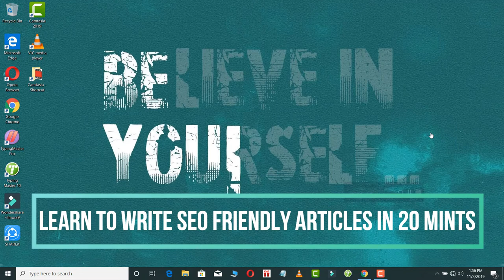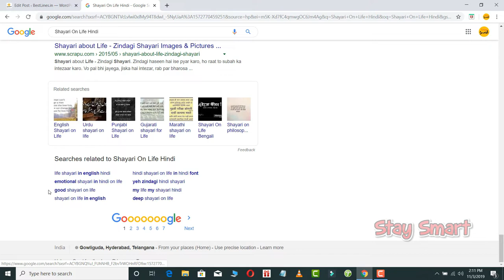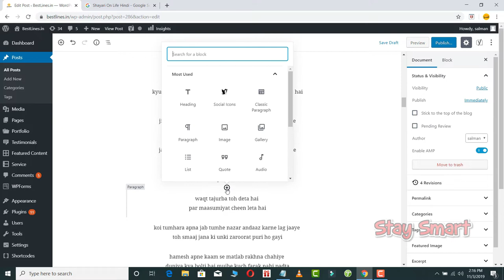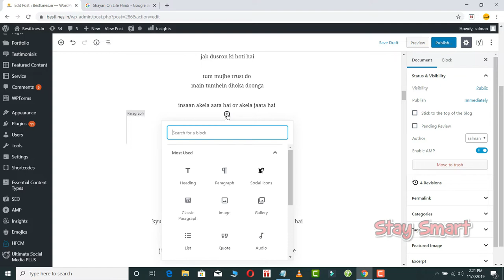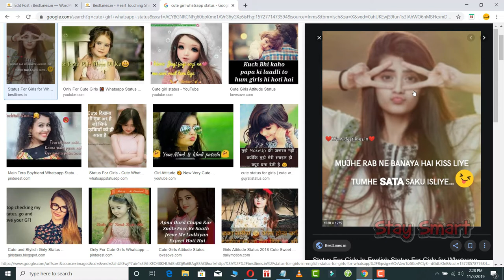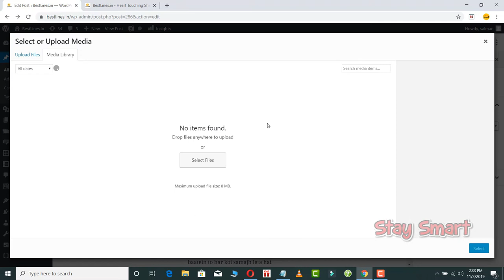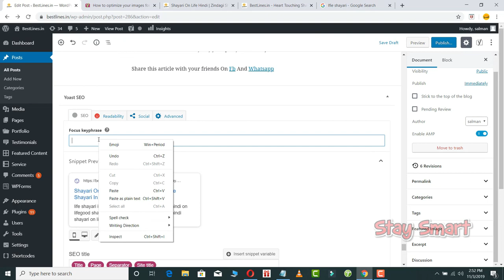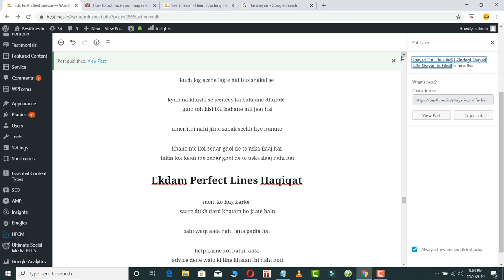How To Write SEO Friendly Article in 20 20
Learn How To Write SEO Friendly Article in 20 Mints

The Hosting I Recommend For Beginners Best Web Hosting For Beginners And The Hosting I Use For My 10+ Websites

Video Covers ..